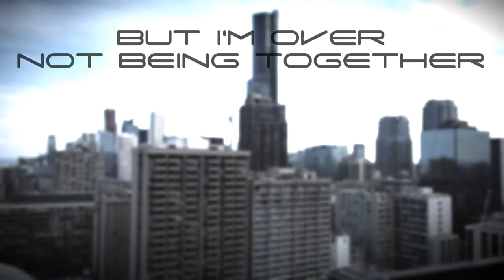Archy The Cockroach - I’m From FL [ indie folk / experimental ]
Together.  Apart.  Connection.  Distance.  Resolution.  Dissonance.  Vitality.  Mortality.

Chris Gagnon ( lead guitar )